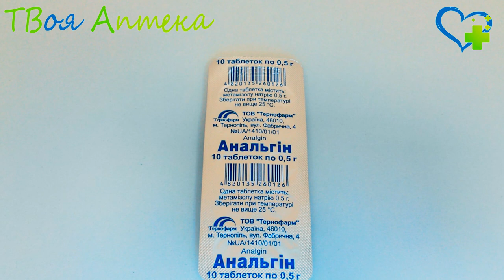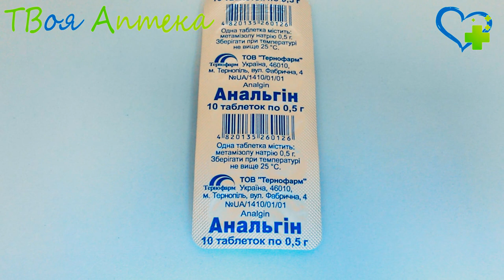Анальгин таблетки - Метамизол натрий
Анальгин используют для устранения или уменьшения болей различного генеза при невралгиях, мигрени, укусах насекомых, ожогах, травмах, радикулите, миозите, невритах, а также для уменьшения проявления симптомов лихорадки при резком повышении температуры, вызванном гриппом, ревматизмом или ОРВИ.

Противопоказания
Анальгин не назначается при гиперчувствительности к препарату, угнетении кроветворения, почечной либо печеночной недостаточности, беременности, наследственной гемолитической анемии, в период лактации, при алкоголизме, хронических заболеваниях почек и детям до 3 месяцев.

Кроме этого, он противопоказан при гипотонии, нарушении кровообращения, вызванного инфарктом миокарда, множественными травмами и при начинающемся шоковом состоянии.

Не назначается.

Внимание!